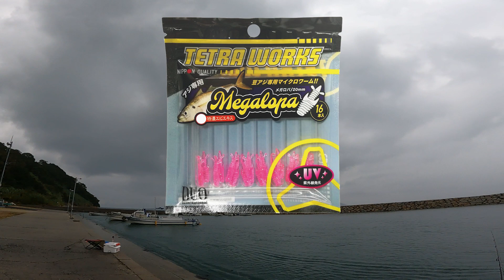香川アジング アジはボウズ でも漁港で月下美人ロッドを頂く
アジング歴2ヶ月のヤンハスが香川でアジング。
アジはボウズだったが漁港で出会った地元の方に月下美人ロッドを頂いた。

ダイワ(Daiwa) 20 月下美人 メバル 610L-S・N  (ヤンハス愛用ロッド)

ダイワ(Daiwa) 18月下美人 MX LT2000S-P  (ヤンハス愛用リール)

オリムピック 23 グラファイトリーダー コルトUX GCORUS-572UL-HS  (ヤンハス愛用ロッド)

ダイワ(Daiwa) 23レガリス LT2000S-P  (ヤンハス愛用リール)

ダイワ(DAIWA) アジングロッド 月下美人 アジング 68L-S・R  (ヤンハス愛用ロッド 香川でいただいたやつ)

ダイワ(Daiwa) 20月下美人X LT1000S-P  (ヤンハス愛用リール 香川でいただいたやつ)

アルカジックジャパン　シャローフリークF 7.5g  (ヤンハス愛用ぶっ飛ばしフロート)

マグバイト(MAGBITE) 小悪魔ジグヘッド バリューパック 0.8g  (ヤンハス愛用ジグヘッド)

ケイテック(KEITECH)　イージーシェイカー  (ヤンハス愛用ワーム)

デュエル(DUEL) HARDCORE The ONE アジング 150m 0.3号 ハーフゴースト  (ヤンハス愛用ライン)

34/サーティ—フォー ピンキー 200m 0.25号  (ヤンハス愛用ライン)

34/サーティ—フォー ジョイントライン 50m 0．8号  (ヤンハス愛用リーダー)